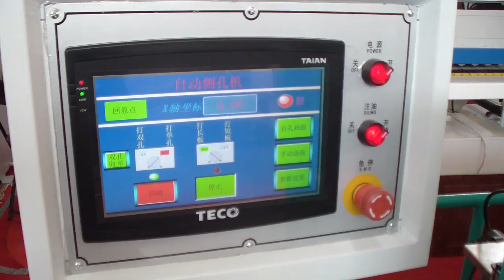Auto horizontal holes boring machine